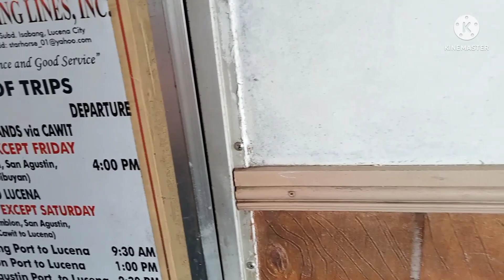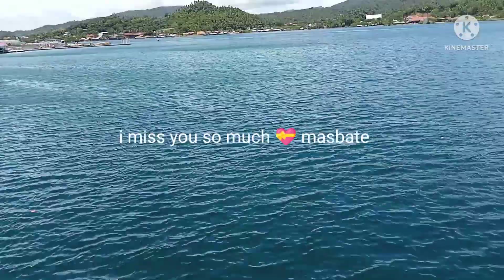MV STAR HORSE SHIPPING LINES INC,MASBATE TO LUCINA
MV Star horse Shipping Lines inc

free music :KINE MASTER

EFFECTS; KINEMASTER